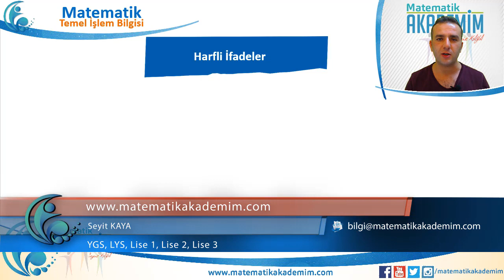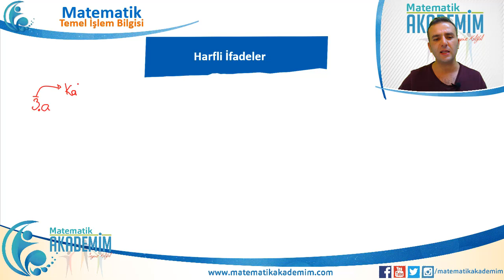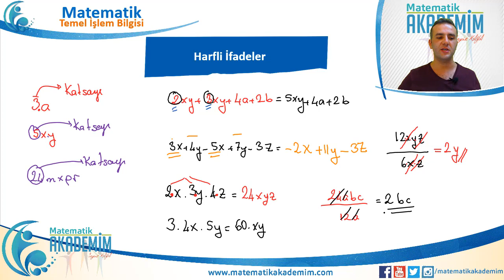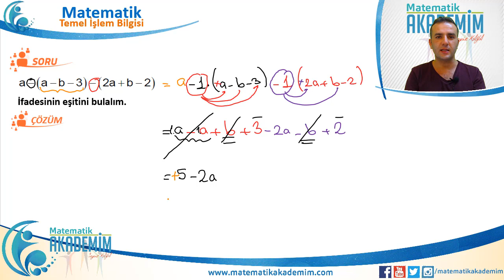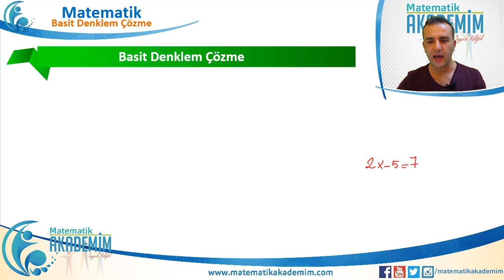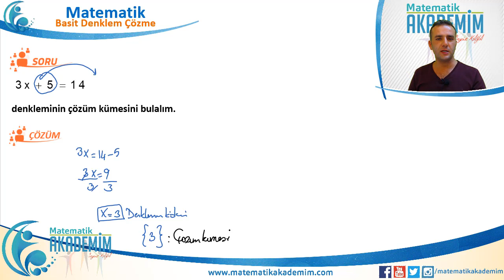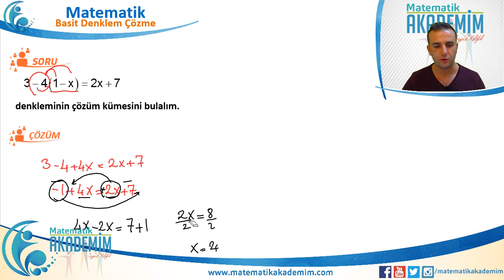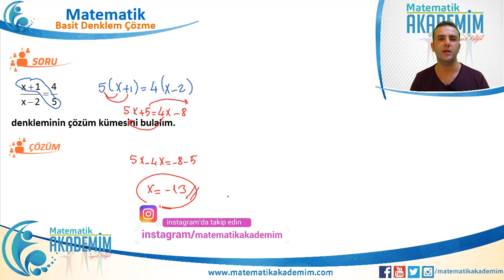TYT Temel Kavramlar 02#seyithoca#temelkavramlar#öğrenmetehlikesi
TYT, AYT(YKS) TYT Temel Kavramlar temel matematiksel konu anlatımı ve soru çözümü ne dersimden ulaşabilirsin.